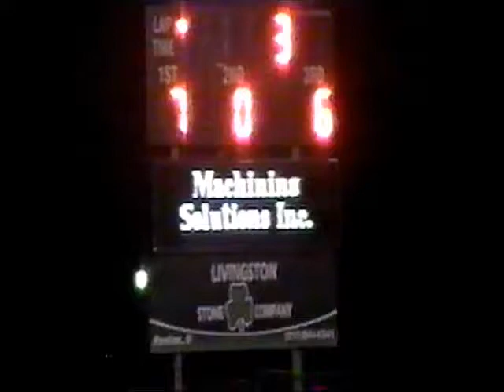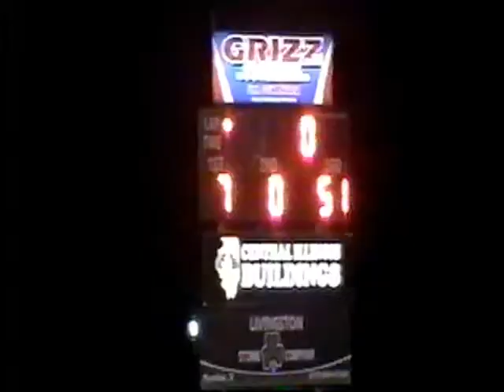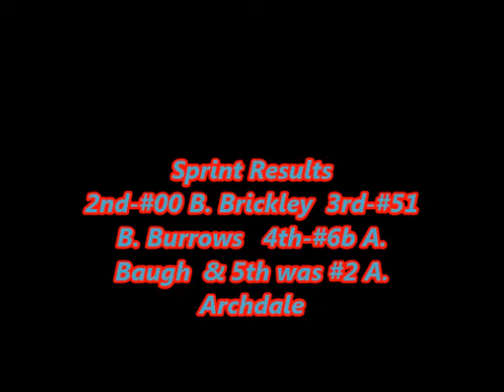ill Sprint series A main at Fals